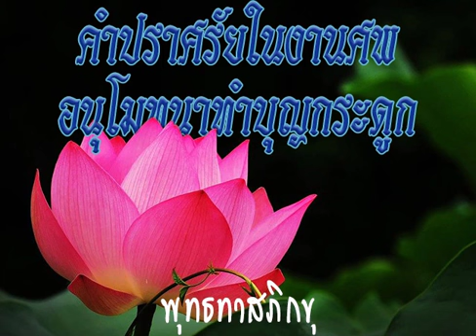คำปราศรัยไม่มีที่มา